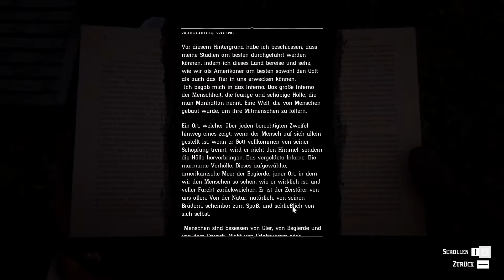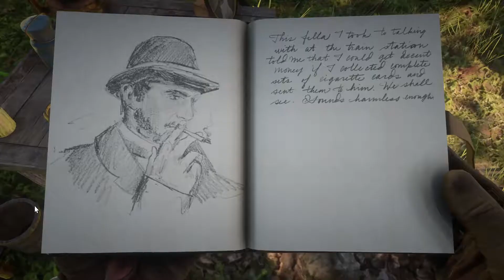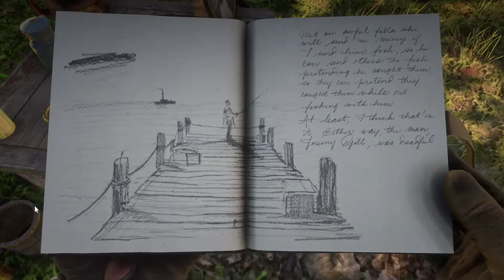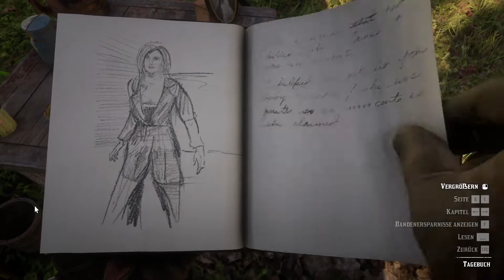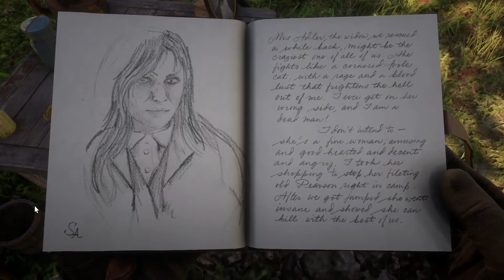RED DEAD REDEMPTION 2 [030] 🔥 Ein Tag am See - Lets Play [GER/DEU]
▓▓▓▓▒▒▒▒░░░░ 🦊 PsychoPhex 🦊 ░░░░▒▒▒▒▓▓▓▓

In Red Dead Redemption 2 begeben wir uns ins Jahr 1899. Der wilde Westen ist garnicht mehr so wild wie man denkt. Die Zeit der Gesetzlosen ist vorbei und Amerika wird zum Land der Gesetze. Genau in dieser Zeit ziehen Dutch und Arthur Morgan durch die Lande, gejagt von den Leuten der Pinkerton Detektei (einer kleinen Privatarmee die als Söldner angeheuert werden konnten) und im Konflikt mit den O'Driscolls, einer rivalisierenden Bande.

Die Zeiten sind hart, die Schluplöcher für Gesetzlose werden immer weniger und doch heißt es, die Truppe die mit uns zieht durch die Lande zu bringen und ihr Überleben zu sichern. Dabei fliegt so manche Kugel in die eine oder andere Richtung. Werden wir es schaffen, ein ordentliches Lager zu finden oder gar eine neue Heimat für unsere zerstreute Truppe von Ausgestoßenen? Wir werden es herausfinden!

Der wilde Westen ist groß genug für uns beide! Schnapp dir ein Pferd und komm mit!

RED DEAD REDEMPTION bei Steam:
- Gibt es leider noch nicht! Derzeit nur im Epic Games Store und im Rockstar Launcher!

Vielen Dank fürs Zuschauen! Gemeinsam durch den Westen reiten macht einfach mehr Spaß!